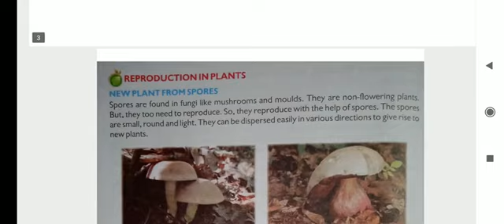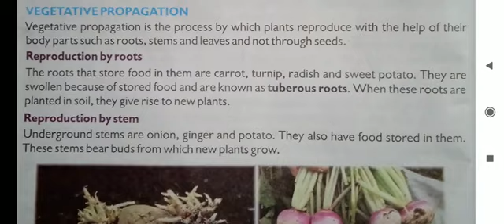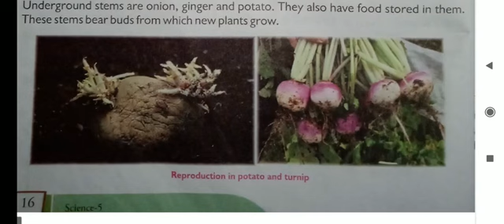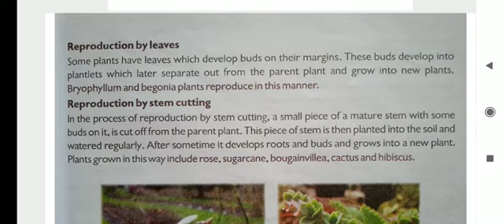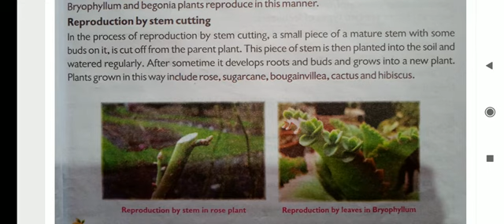Medium-English class-5 Subject-Science Chapter-2 Seed - Germination and Dispersal (Part-4)